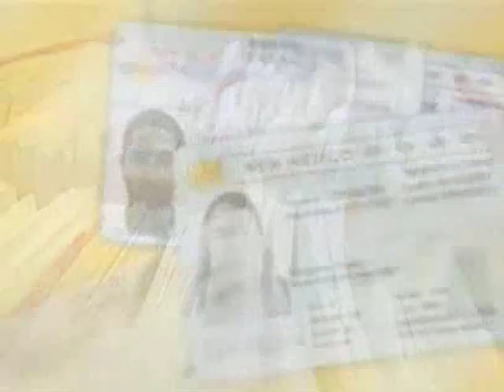Illegal Aliens Scrutinized In New Mexico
The state of New Mexico is going after illegal aliens who have obtained drivers licenses in the state.